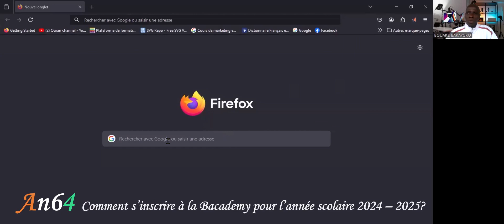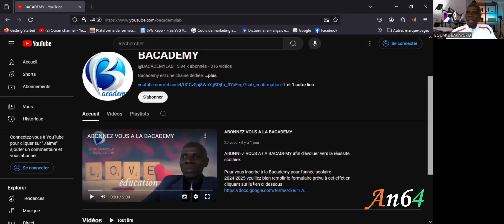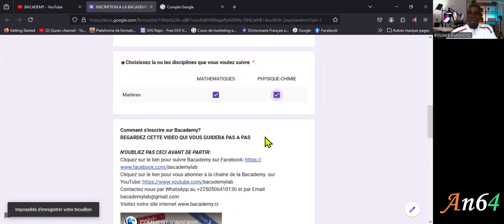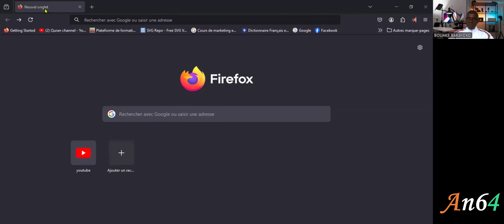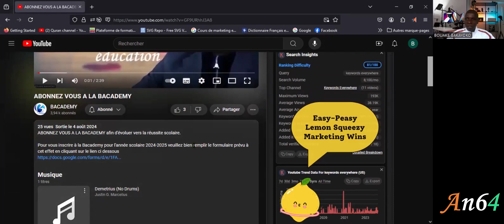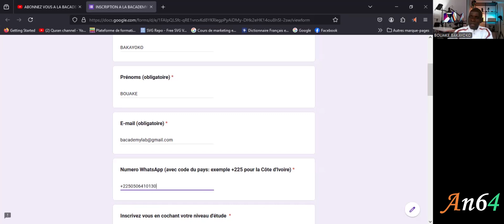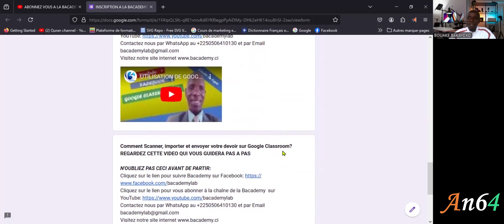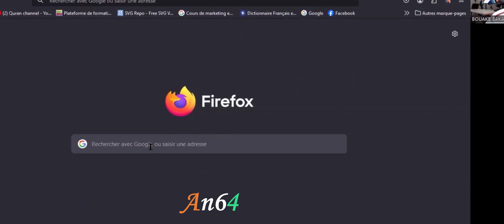EXPLICATION DE L'INSCRIPTION A LA BACADEMY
Suivez les étapes expliquées dans la vidéos pour vous inscrire aux activités de la Bacademy pour l'année scolaire 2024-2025.

Pour vous inscrire à la Bacademy pour l'année scolaire 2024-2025 veuillez bien remplir le formulaire prévu à cet effet en cliquant sur le lien ci dessous